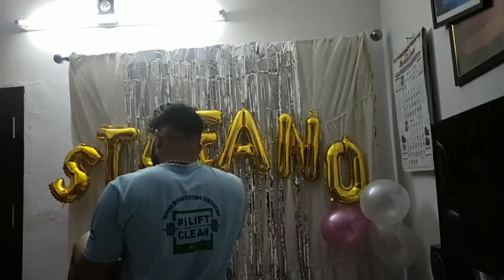Baptism of our Stefano baby ❤️🥰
Christening of our Stefano baby ❤️🥰